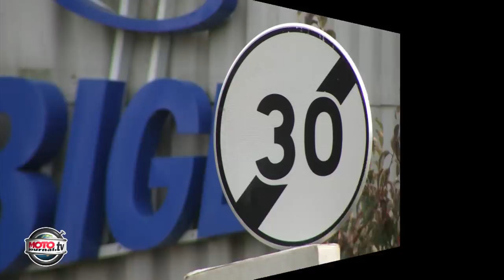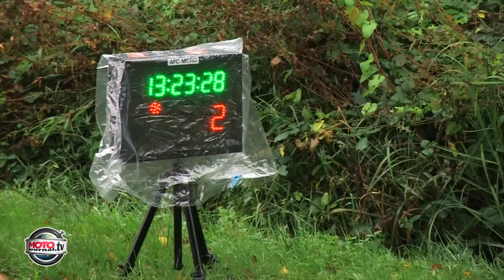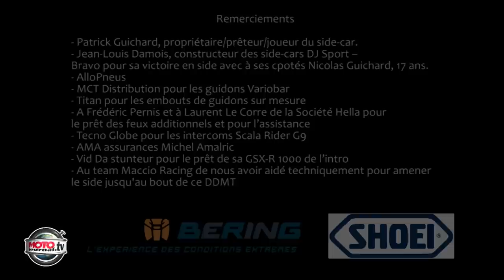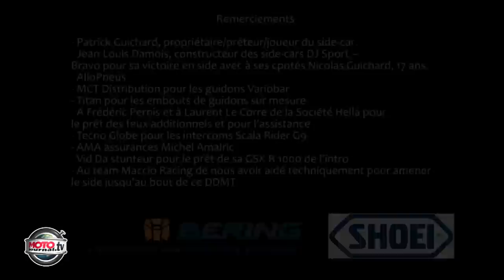Moto Tour 2012: Et Dieu créa la moto ET le side-car VERSION HD ! (épisode 1/3)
A l'issue de recherches extrêmement poussées, la communauté scientifique de la WebTV Moto Journal vient d'authentifier ET de dater très précisément la naissance de la moto. Non, et contrairement à ce qui est communément admis, la moto n'a pas été officiellement inventée en 1897 par Louis-Guillaume Perreaux avec un engin à vapeur tournant en rond autour d'un axe vertical tant le pilote était affairé à faire fonctionner le moteur. Ridicule! La moto a en fait, tenez-vous bien, été créée par Dieu alors qu'Adam semblait s'ennuyer au Jardin d'Eden. Seul souci, les énergies fossiles n'existaient pas à cette époque et cette pomme d'Adam ne faisait rien qu'à se casser la figure de son deux roues. Dans son extrême bonté, Dieu décida alors d'adjoindre à la moto une troisième roue qui apporta stabilité et bonheur à Adam, faisant au passage et ainsi naître l'incroyable communauté des side-caristes. Une communauté qui n'a depuis que peu évoluée et sur laquelle nous nous sommes penchés pour réaliser une étude sociologique, à travers le Dark Dog Moto Tour 2012. Action!